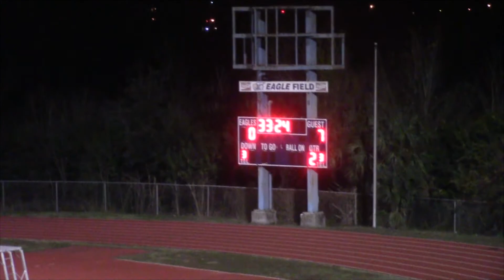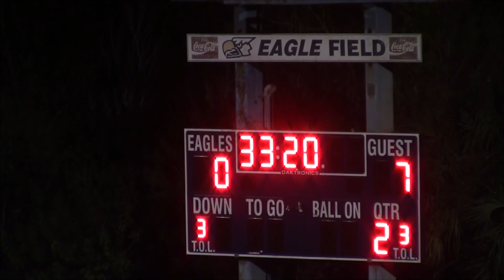OHS Kowboys Soccer vs Poinciana @Poinciana 1/17/17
Roster for Ohs:
#1 Keeper- Giovanni Tamaino
#2 Left Back- Seth Clements
#3 Center Back- Hordy Ndambo
#4 Center Back- Diego Gonzalez
#5 Center Back- Carlos Preto
#6 Right Back- Noah Loomis
#7 Center Foward/Center Mid- Lyelson Miranda
#8 Center Def. Mid- Dominic Fleming
#9 Center Mid- Carter Richards
#10 Center Foward- Moises
#11 Left Wing- Ezeldin Hassan
#12 Center Mid- Dario Muchotrigo
#13 Left Back- Lazaro Casanuera
#14 Center Def. Mid- Jeffery Martinez
#15 Right Wing- Cody Andrews
#17 Center Mid- Jamil Cabrilles
#18 Left Wing- Jesus Gil
#19 Center Mid- Miseal
#20 Rigth Back- Jed Glover
#21 Center Foward- Yoseph
#22 Left Wing- Luis Madrid
#98 Keeper- Roberto Rodriguez

Coaches:
Head Coach- Tom Bell
Assistant Coach- Greg Hermon
JV Coach- BJ Wood
Camera Man- Joe Fleming
Fitness Coach- Gio Stelleto